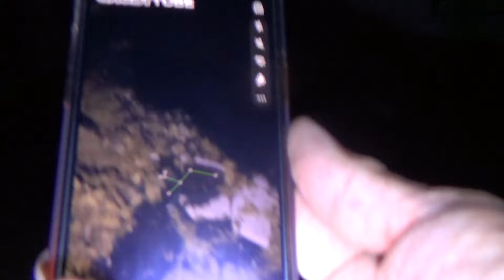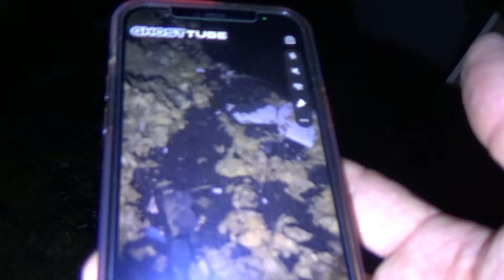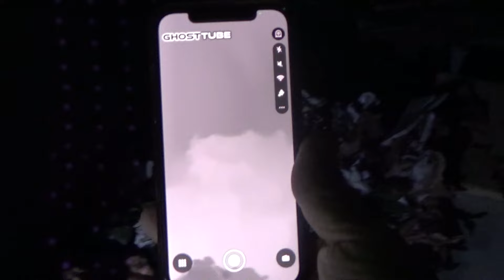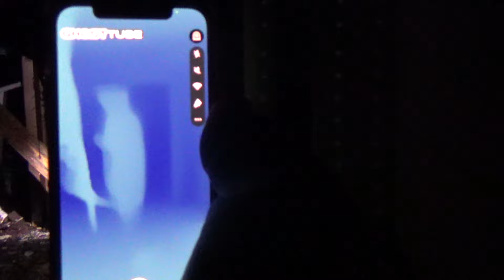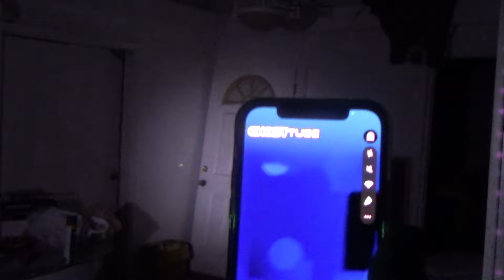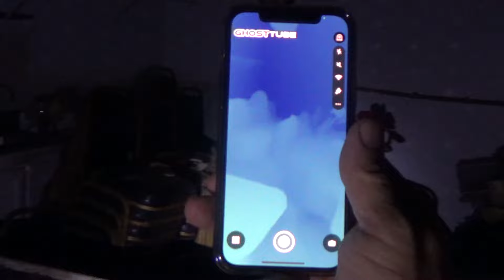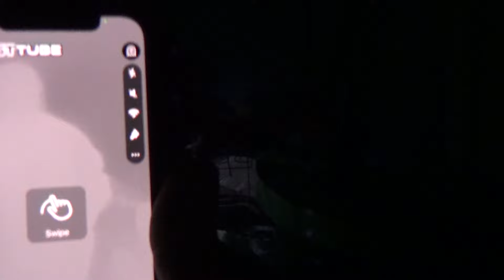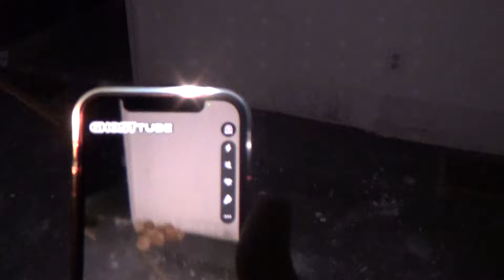Abandoned funeral home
The owner of the funeral home was born in 1904,  The were reportedly the remains of over 60 cremated people